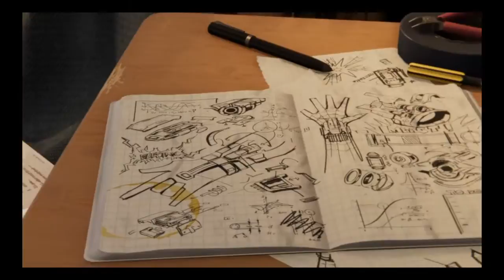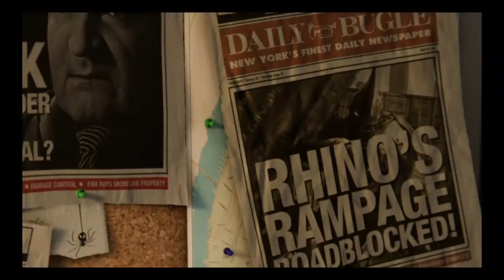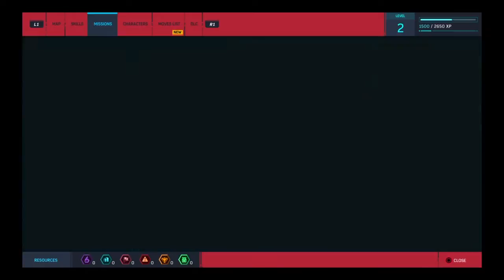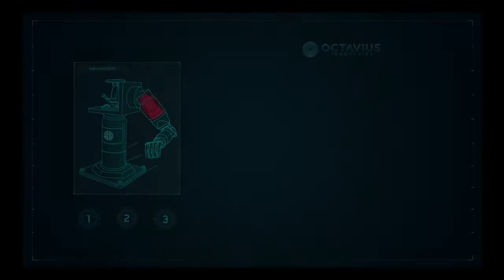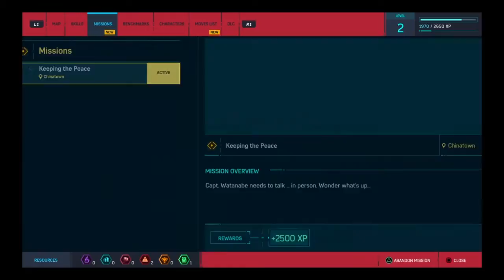Marvel Spider man - Part 1 || gameplay walkthrough